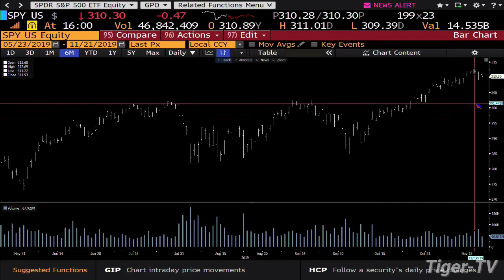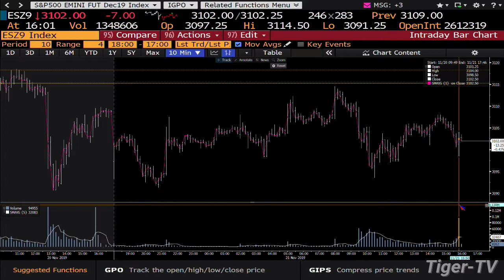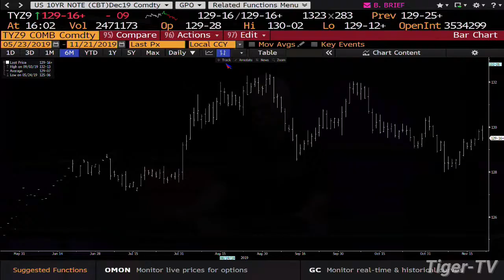November 21st, 4PM Market Update on TFNN - 2019